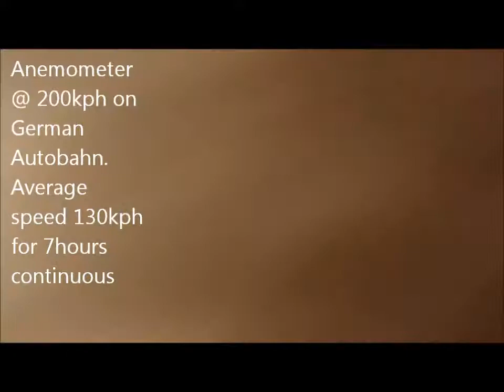Elliptic Anemometer @ 200kph on the Autobahn - Wind101.net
Elliptic Anemometer 2 testing on the German Autobahn at 200kph speed.